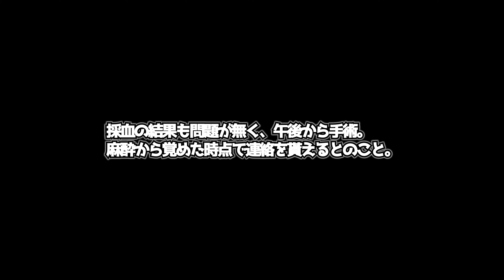【柴犬くるみ】避妊手術 をする決断をしました😥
悩みに悩みましたが、避妊手術を受けさせることにしました、、
ヒートが早かったので遅めの避妊手術へ。
とりあえず夕方まで、手術成功の連絡を待ちます。

【Profile】
名前：くるみ
性別：女の子
誕生日：2019年12月31日
生まれ：長崎県

関連動画

再生リスト

Qgth2QYvHOIKrccm-djJVf6